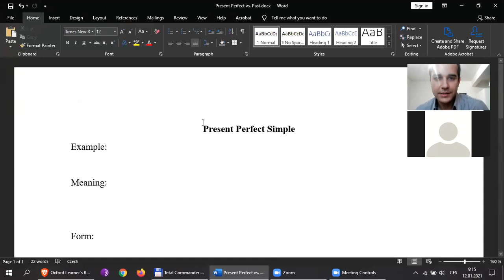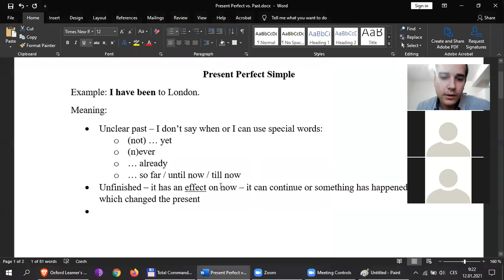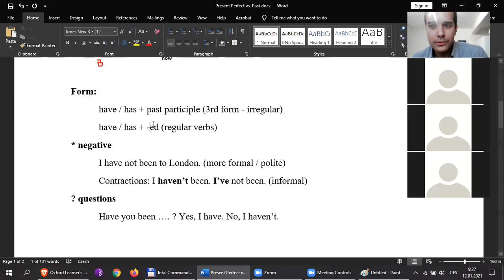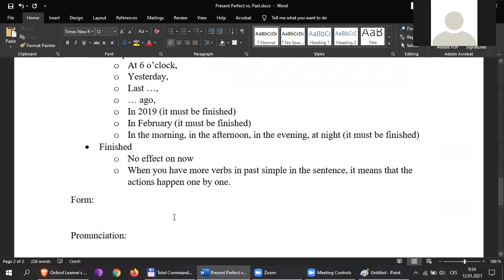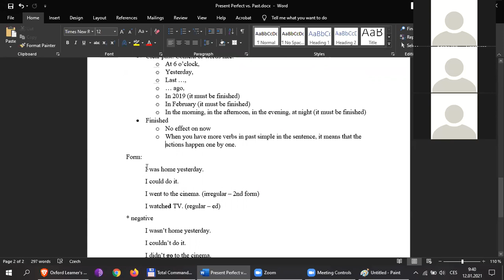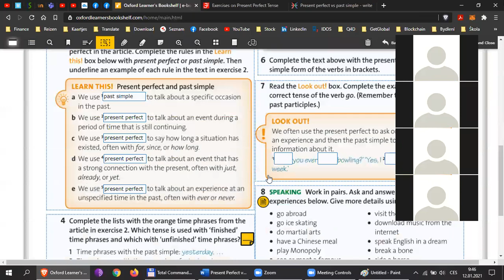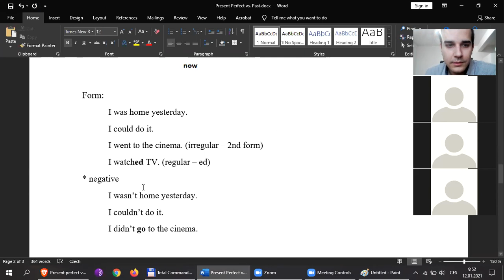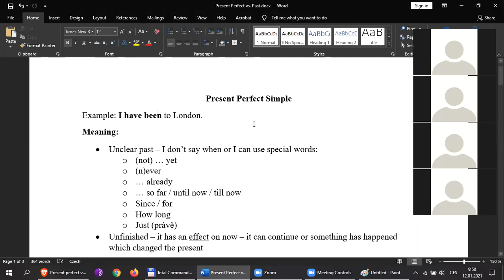Aj2r3r - Šťastný - 6D p.66 / 2B p.22 - Past simple vs. Present Perfect Simple (Online)